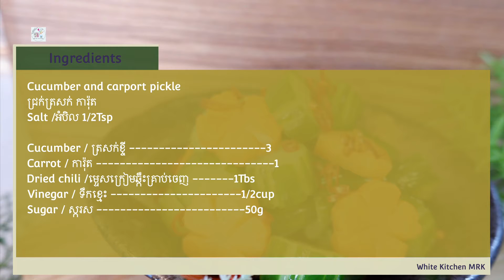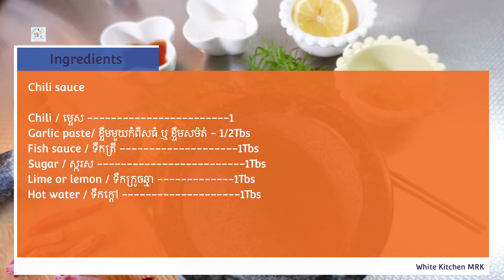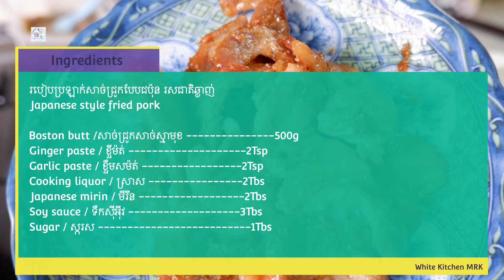វិធីប្រឡាក់សាច់ជ្រូកបាយស្រូបឆ្ងាញ់ប្រភេទួទី​ 2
វិធីប្រឡាក់សាច់ជ្រូកបាយស្រូបឆ្ងាញ់

ប្រសិនចង់អោយរសជាតិសាច់ជ្រូកប្រឡាក់បងប្អូនអោយខុសពីហាងដទៃ​ ខ្ញុំសូមណែនាំអោយមកប្រេីគ្រឿងផ្សំរបស់ជប៉ុនមកប្រឡាក់សាច់​ ដោយមិនប្រេីទឹកត្រីទេចំណែករសជាតិក៏ឆ្ងាញ់មិនចាញ់សាច់ប្រឡាក់ប្រភេទទី​ 1ដែរ​ ប្រសិនបប្អូនចូលចិត្តវិដេអូរបស់នាងខ្ញុំសូមជួយ​ Share វិដេអូនេះម្នាក់មួយផង

Greetings from Lingling Ponpon born from White Kitchen MRK. I have been in Japan for 8years. From the first step of my life in Japan, I was changed a lot including communication and etiquette. Anyhow the most important thing is about cooking which is my inspiration and my habit. Even though I started to live here but I never forget about Khmer traditional food.

I'm not a specialist in cooking food or dessert but I have tried my best to share my experience for your enjoyment. That method of cooking can guide all of you as much as you can, and I wish and hope you like my food.